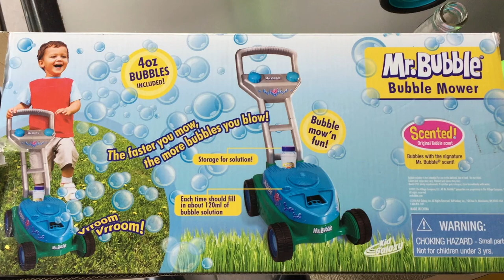Mr Bubbles Mower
We open up Mr Bubble's mower
We are a kid friendly channel created for safe family friendly fun for our family and yours.  We will only create content that is kid friendly and things our kids enjoy.  We do fun videos like toy reviews, kids songs, playtime, education and learning videos.